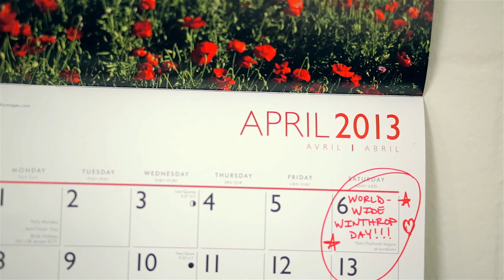World Wide Winthrop Day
Worldwide Winthrop Day 2013 is coming up on Saturday, April 6!

Wearing WU gear is guaranteed to put a smile on your face. Don't believe us? Check out the video.

So put on that WU gear and get excited!

If you're in the area, come to campus for free food and fun. If you're not, snap a photo of yourself in your gear and post it to our World Wide Winthrop Day page: Winthrop.edu/wwwd